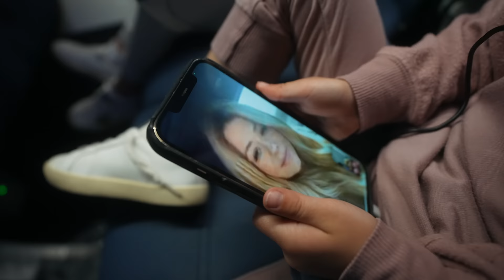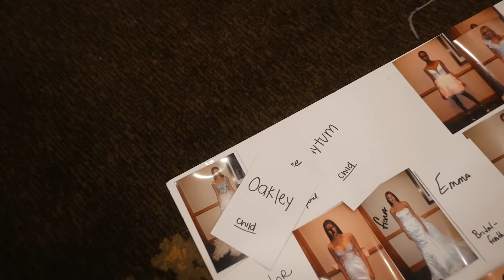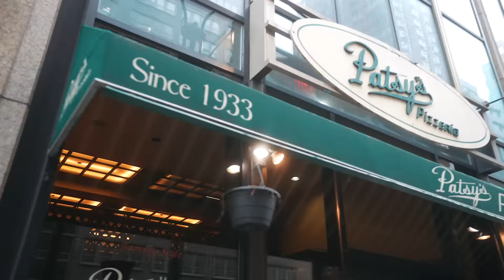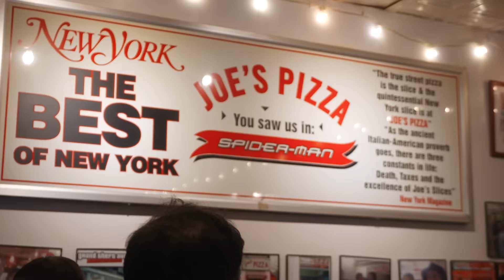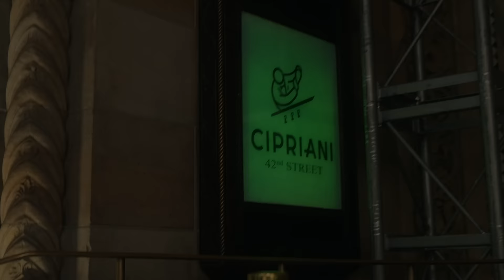TAYTUM AND OAKLEY'S BIG FASHION SHOW DEBUT IN NEW YORK CITY!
This was a special day for me as a Dad to watch my girls TAYTUM AND OAKLEY and their BIG FASHION SHOW DEBUT IN NEW YORK CITY!